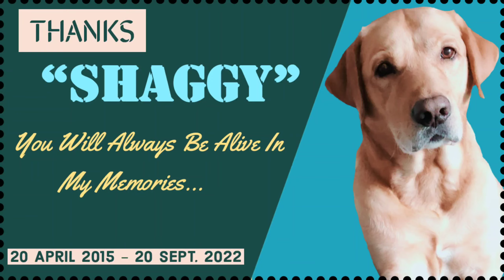CUTE PUPPIES FIGHT || Black V/S White || Who Will Win Cute Fight || PUPPIES FUNNY FIGHT